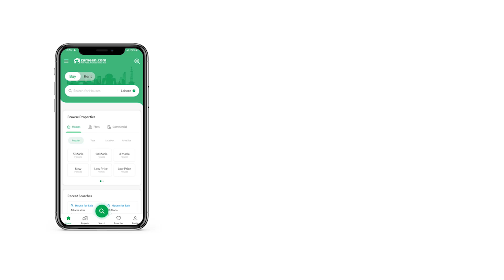2 KANAL RESIDENTIAL PLOT FOR SALE IN DEFENCE BAHAWALPUR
Dha Bahawalpur

Sector A
Plot No 1058
Corner
On 250ft main boulevard

Total Land 39.75 Marla

Close to Them Park
Close to Takmeel Mall
Opposite DHA Club

Including development charges
 Corner Charges
Main boulevard Charges

ALL DUEs INCLUDING
REASONABLE DEMAND IS 485 LAC

We are Authorized sale partner of DHA BHAWALPUR
Providing services in
Lahore,Islamabad,Bahawalpur,Karachi